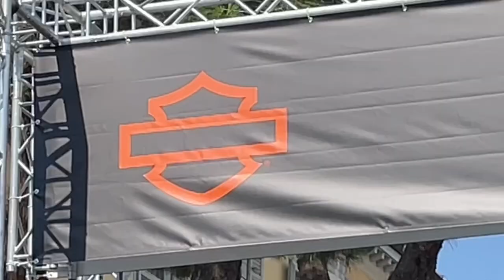Swiss Harley Day Lugano 2022